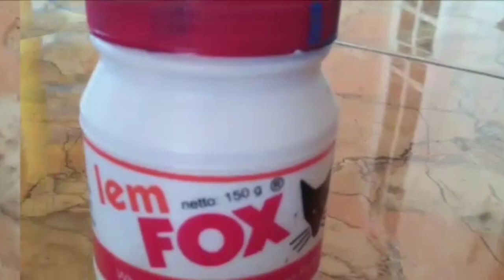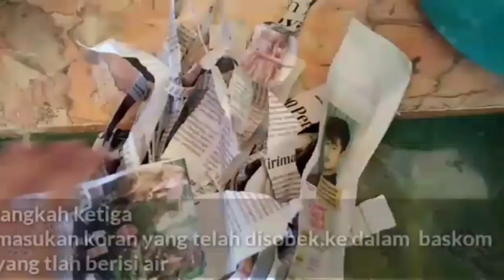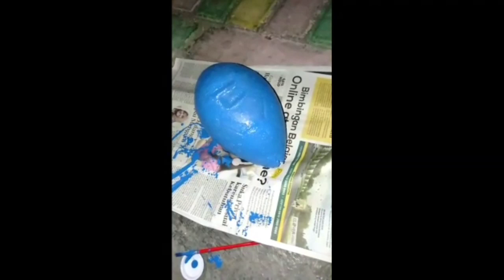REPLIKA VIRUS RABIES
Kelompok 2
Marshanda ayu
Revelin putri
Yessinta exanti
Sabrina farah
Alon budiono
Hafid fatqurrahman